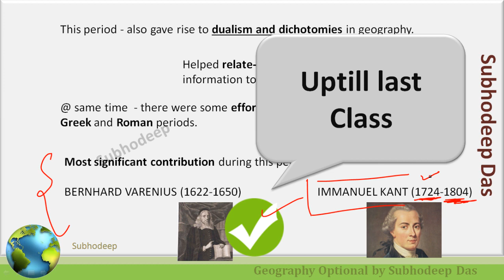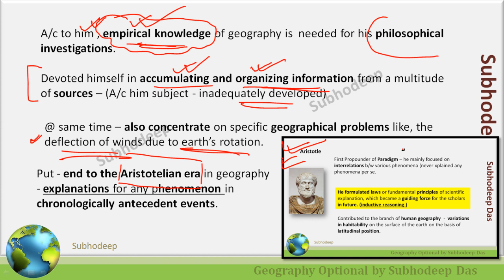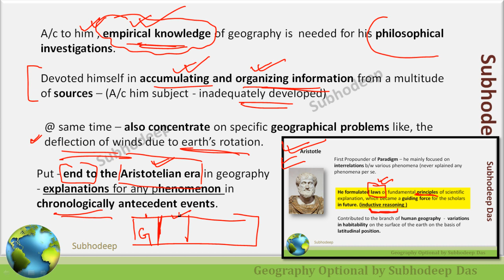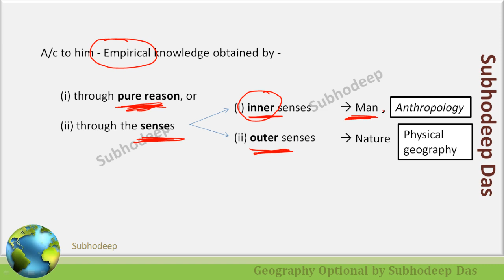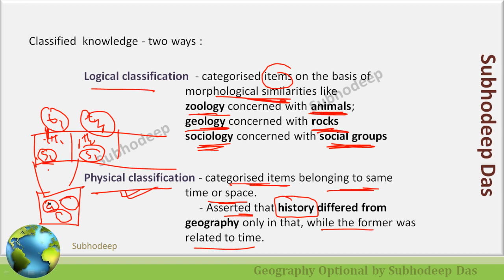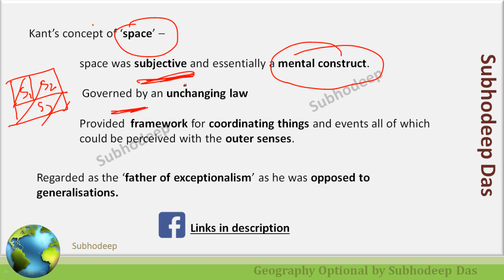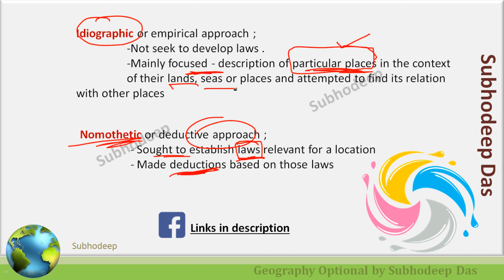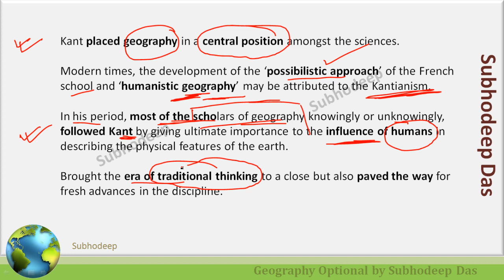Geographical Thinking of Kant - Geographical thought - UPSC & State PSC - by Subhodeep Das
Benifits of joining the Course :
1. Indias First Smart Course for Geography Optional.
2. This course will make you Visualize the Subject.
3. Available in Both English and Hindi Language
4. PDFs will also be Provided in App.